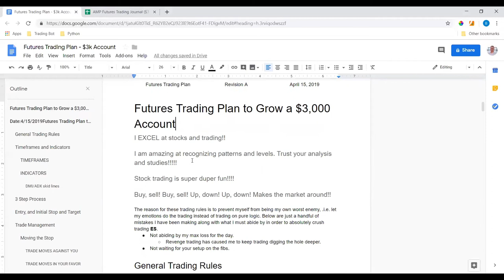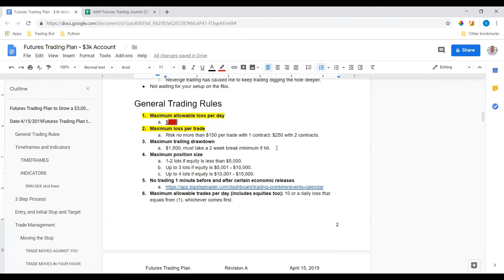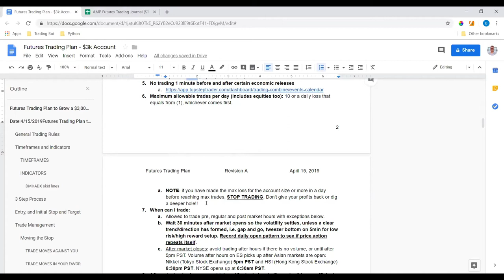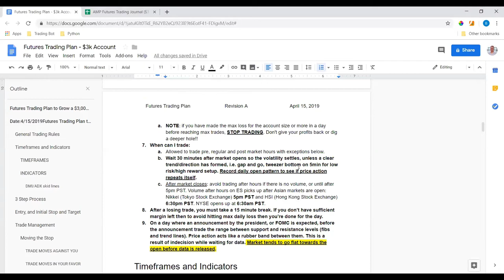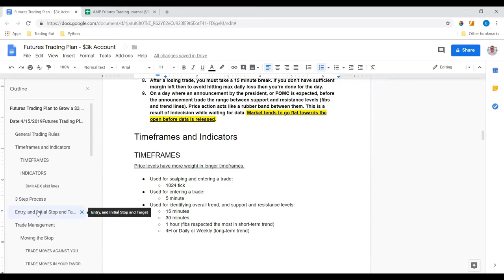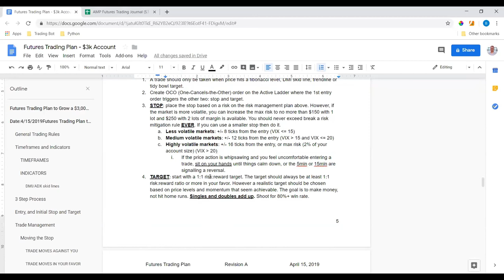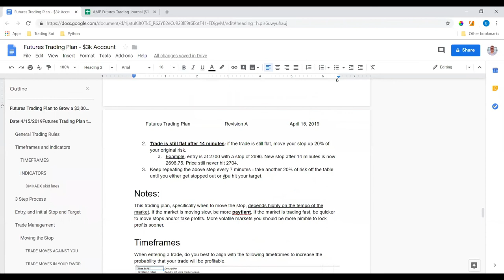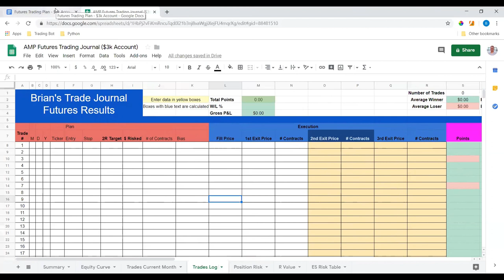Trading Futures with only $3,000 - Small Account Challenge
A common question I always get is how much money do I need begin trading in the stock market. The answer, well, is not as much as you would think depending on what you are trading.

So I decided to challenge myself and prove that you can trade futures and be successful with only $3,000 as long as you focus on stringently managing risk per your trading plan, staying disciplined and having realistic expectations.

In this video I discuss the general idea of trading a small account with some caveats, and show my written trading plan that I am going to follow.

Learn a decades worth of stock trading knowledge from Trading Experts free for 90 days!

Invest with me on M1 Finance and we both receive free money!

Unleash the power of TradingView by signing up for their Pro Account